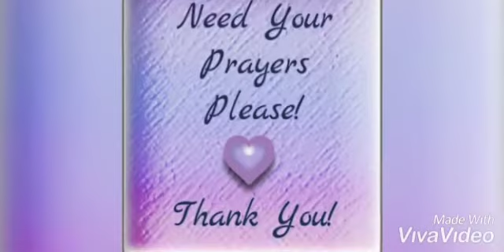sonya kishokanth valakappu ceremony invitation